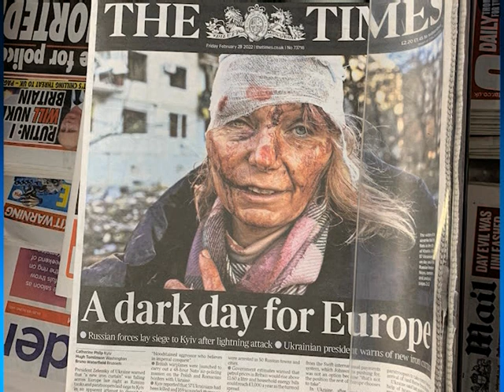ДЕНИЦА СИДЕРОВА - СВЕТОВНАТА МЕДИЙНА МАНИПУЛАЦИЯ ЗА ВОЙНАТА В УКРАЙНА